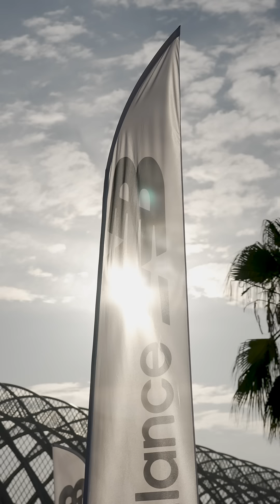Camisetas oficiales New Balance del Maratón Valencia Trinidad Alfonso 2023